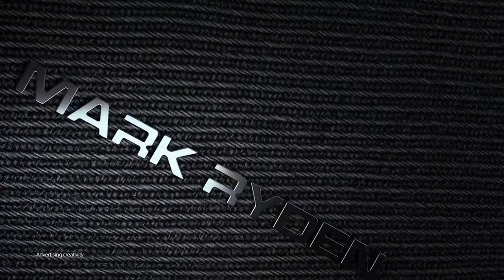Mark Ryden Protector Anti-theft Laptop Backpack | MarkRyden | BagzoneGlobal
Protector is the latest release by Mark Ryden that features a secure TSA lock with a sleek design. It is even more suitable for those who live in a rainy climate due to its considerable raincoat design. Travel free even during the rainy season. With the nature of the weather feasibility, it features an SBS metal anti-corrosive that will ensure its metal part always looks shiny. Even though the bag looks minimalistic, it has a multi-layered space that’s suitable to carry your personal daily needs.

Protector is one of the best anti-theft laptop backpack with very high quality.

Anti-theft Laptop Backpack | Mark Ryden Laptop Backpack | Bagzone Global